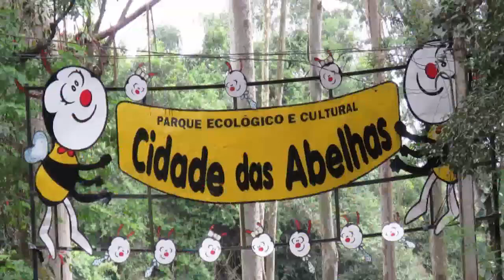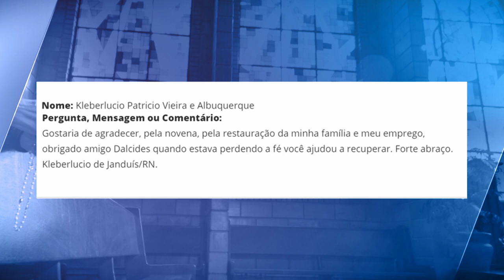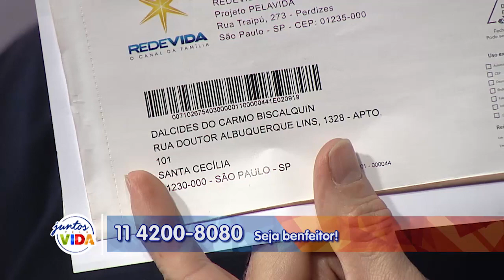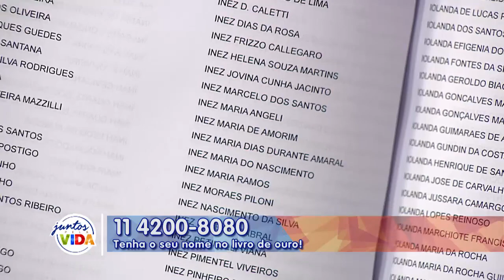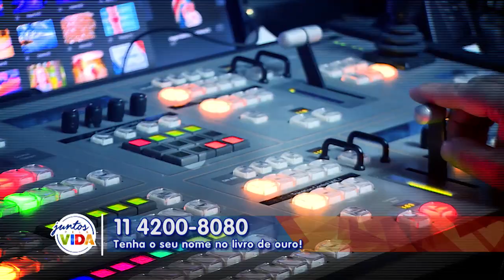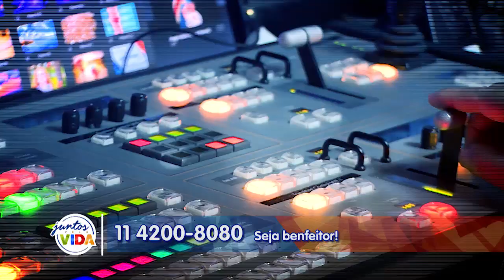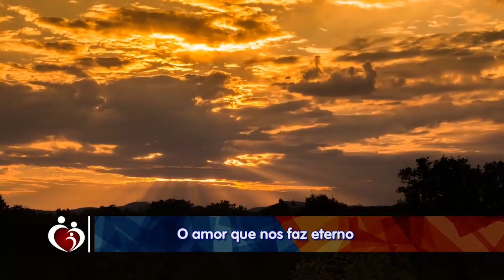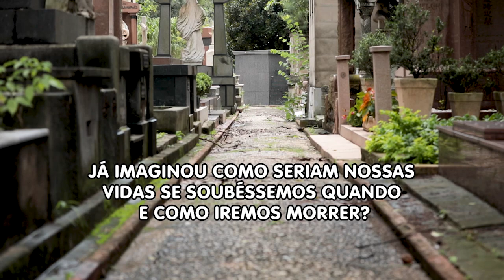Conta Comigo - 03/10/19 - Parte 1